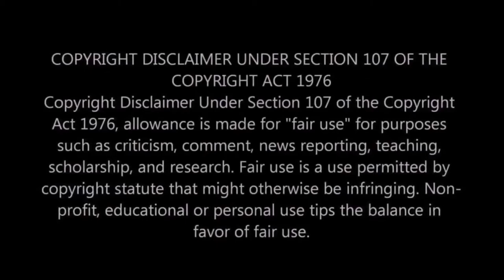Why do people CHEAT!?🤔 THISAINTYOMAMAHOUSE with Yana Kaii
Never Forget: Watch till the end!

Welcome to the first episode of This Aint Yo Mama House! Sorry I am so late! Join us in having a conversation about cheating. If you would like to watch the full videos to the clips inserted within the video, links are listed below:

About me:
My channel will consist of a little bit of everything until I find my niche. There will be vlogs, fashion tips, collabs, hot topics and opinions.